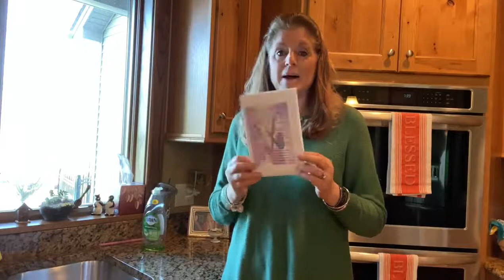TT 139 5 6 Mother's Day talk